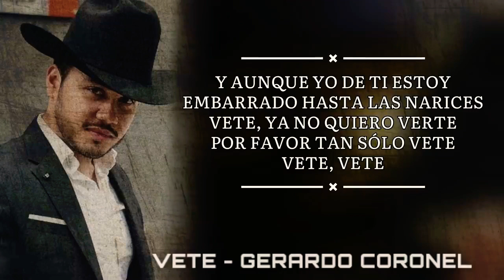Vete - Gerardo Coronel // youtube music // letra